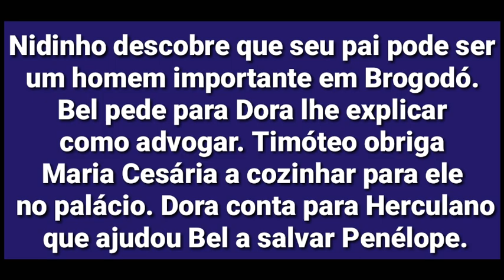NEWSSHOW Resumo do capítulo 57 " Cordel Encantado" | 04/04/2019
Resumo do capítulo 57 da novela Cordel Encantado, Quinta-feira, 4 de abril.